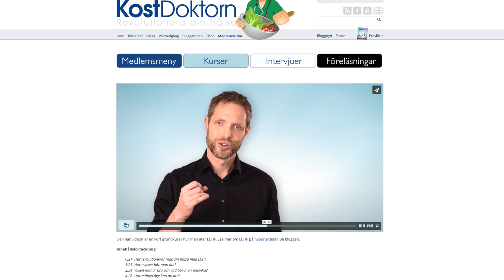Ät som din förfader: Paleo-kost